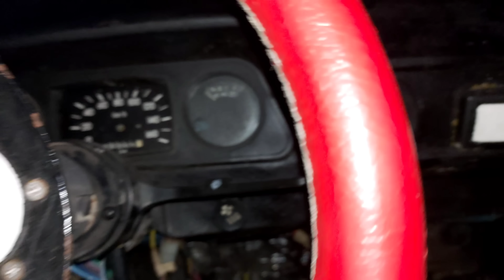ZAPI'da nə dəyişəcək?! | VLOG #4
Dəstəyiniz üçün hər biriniz çox sağolun!
Bu günə gəlib çıxmağım üçün ən böyük dəstəkçim sizlərsiniz!

⚠️KANALIMA ABUNƏ OLUN!

Yeniliklərə dəvam! İnşAllah çox yaxın zamanlarda MK5 üçün rep gələcək!
Hərşey hazırdır bir klip qalıb!
Maksimum dəstəyinizi gözləyirəm!